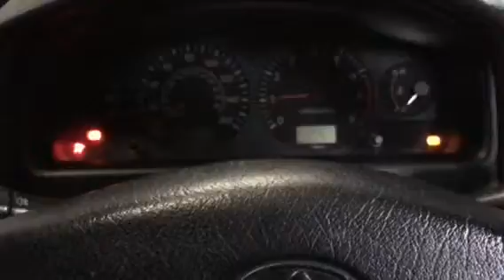T5360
Toyota avensis